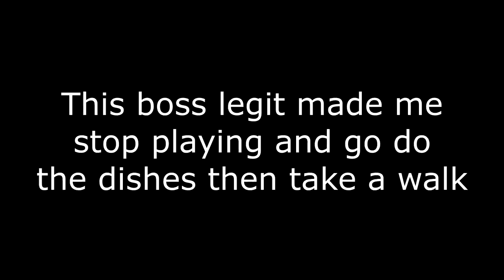THE SEKIRO EXPERIENCE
A montage of funny moments from my playthrough of Sekiro: Shadows die twice.

Sekiro is not too hard, Sekiro does not need an easy mode, Sekiro Is Fun.

With over 50 awards and nominations, Sekiro: Shadows Die Twice is the next adventure from developer FromSoftware, creators of Bloodborne and the Dark Souls series. Carve your own clever path to vengeance in this all-new action-adventure title.